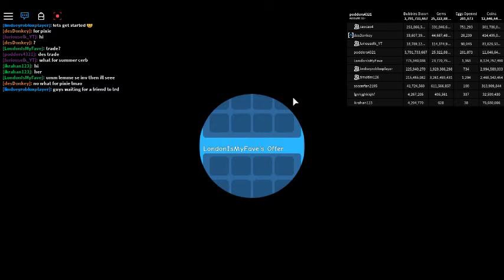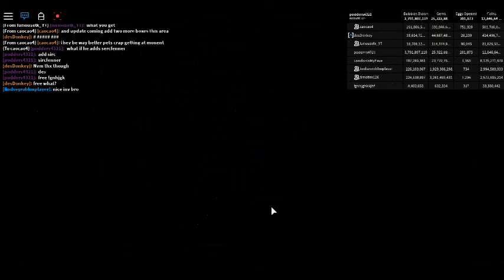trading with people on my server